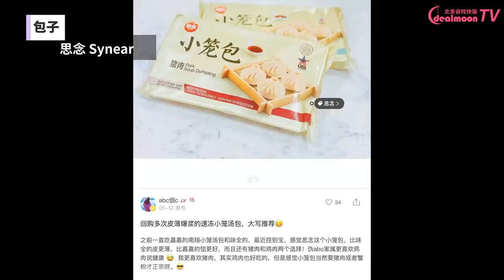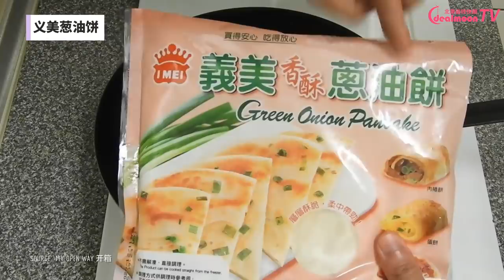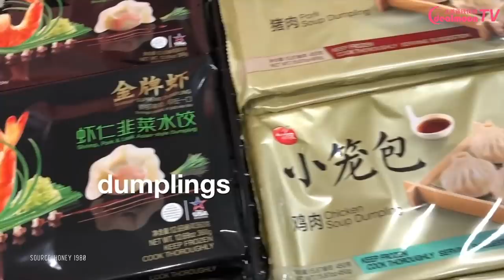99 Ranch 大华超市的美味快手主食和好物推荐！饺子|包子|面条|酱料统统都有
逛超市啦~！人生的一大乐趣逛超市怎么能少，每次逛超市就跟发掘宝藏一样快乐，看到啥新鲜东西都想买，今天就来看看我们最爱的99 Ranch 大华超市有哪些必买清单！